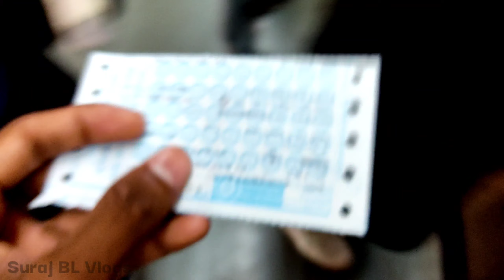जिसके साथ Trip पर जाने वाला हूँ उससे मिलने जा रहा हूँ | Travel Vlogs | Kolkata Vlogs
तो इस vlog मे मैं बता दिया हूँ कि हमलोग कहाँ कहाँ का यात्रा सुरु करने वाला हूँ तो आप सब vlog को पुरा देखिये मैं और मेरे साथ मे Vishnu भाई जा रहा है हम दोनों मिल के जाने वाले है

धन्यवाद आप सभी को जो आप मेरा व्लॉग देखने आये बहुत खुशी हूई मुझे आप सब ऐसे ही सहायता करते रहिये अपने छोटे भाई को आगे बढ़ाते रहिये तो आप सब व्लॉग देखिये मै मिलता हूँ व्लॉग मे आप सभी के साथ अगर अच्छा लगे तो व्लॉग को लाइक कर दीजिये और चैनल को सब्सक्रैब कर दीजिये 🙏🙏🙏❤❤❤

:-    मेरा व्लॉग बनाने वाला समान

🎥 कैमरा POCO M2 PRO
🤳 गोरिला सेल्फी स्टैंड
🎤माइक Boya BY M1